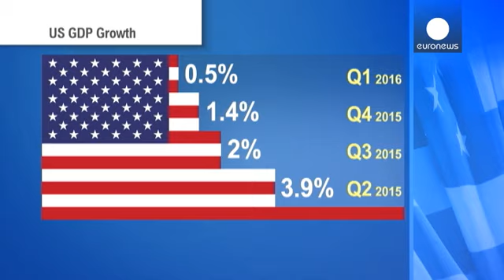Рост ВВП США затормозился - economy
Рост ВВП США в первом квартале составил 0,5% относительно аналогичного периода прошлого года. Об этом свидетельствуют данные бюро экономического анализа Министерства торговли США. Этот результат оказался ниже прогнозов экономистов и является самым низким за последние два года.

Замедление произошло во всех секторах экономики за исключением строительного. Сильнее всего за отчётный период пострадал бизнес нефтедобывающих компаний из-за падения цен на нефть.